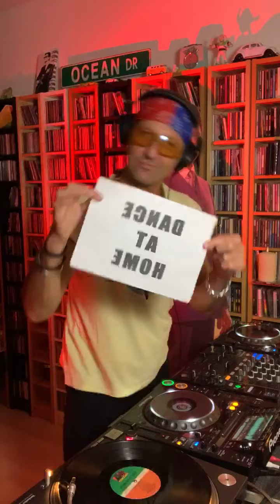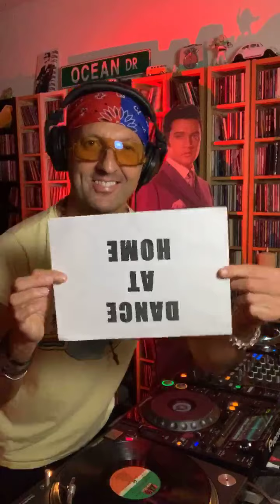Day 72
Various productions of mine